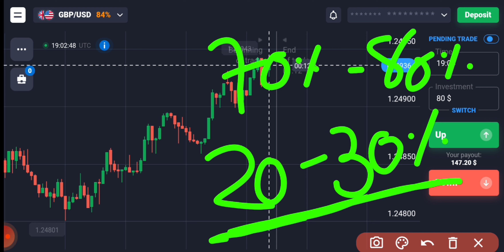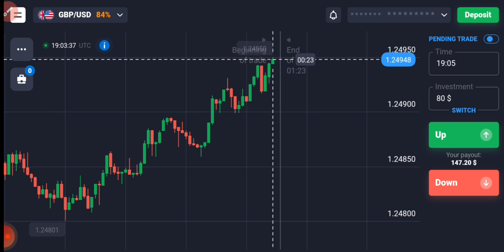Binary Options के ऐसे Secrets जो आपकी आंखें खोल देगे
Or